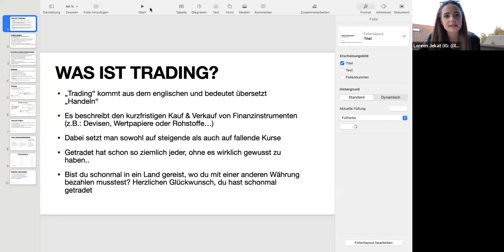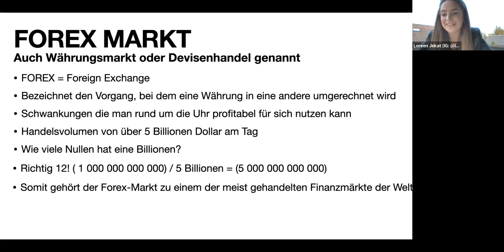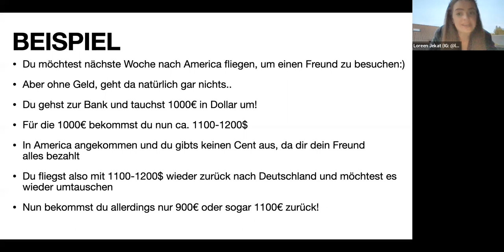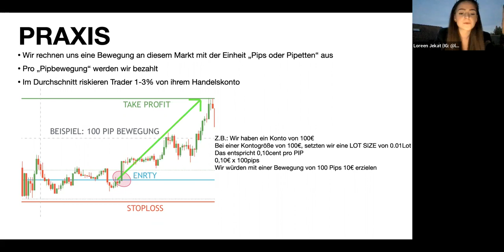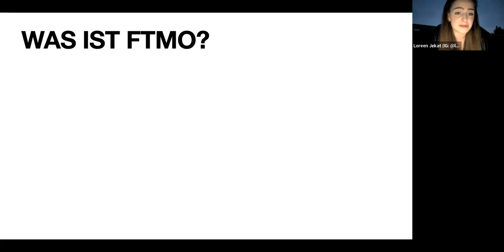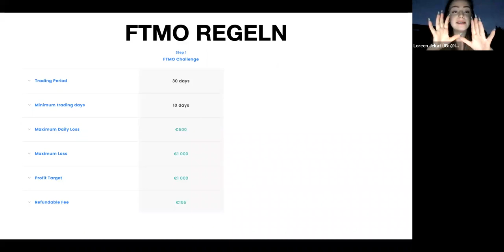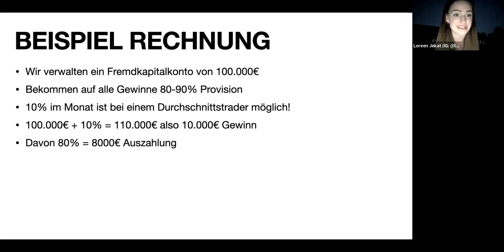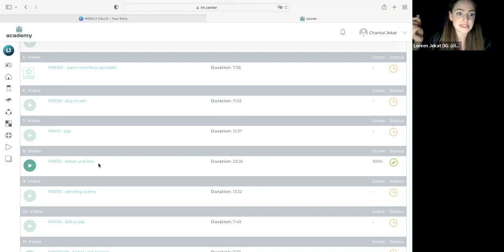WHAT IS FOREX & FTMO - Forex Trading in Kombination mit Fremdkapital by Ladies Empire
𝐖𝐄𝐋𝐂𝐎𝐌𝐄 𝐓𝐎 𝐓𝐇𝐄 𝐏𝐎𝐖𝐄𝐑 𝐎𝐅 „𝐅𝐑𝐄𝐌𝐃𝐊𝐀𝐏𝐈𝐓𝐀𝐋“!
Trading gehört mittlerweile zu einer der beliebtesten Möglichkeiten, online Geld zu verdienen!
Aus diesem Grund gibt unsere Powerlady Loreen Jekat einen ersten Überblick zum FOREX MARKT, dem größten Finanzmarkt weltweit, und erklärt, welche Vorteile das Handeln mit Fremdkapital mit sich bringt.
𝐋𝐞𝐭‘𝐬 𝐦𝐞𝐞𝐭 𝐮𝐩!
Jeden Dienstag um 21 Uhr über Zoom
𝐖𝐚𝐧𝐧𝐚 𝐣𝐨𝐢𝐧?
Melde dich über Instagram bei uns, um kostenlos & unverbindlich live dabei sein zu können.
𝐋𝐞𝐭‘𝐬 𝐬𝐡𝐚𝐫𝐞 𝐬𝐨𝐦𝐞 𝐥𝐨𝐯𝐞!